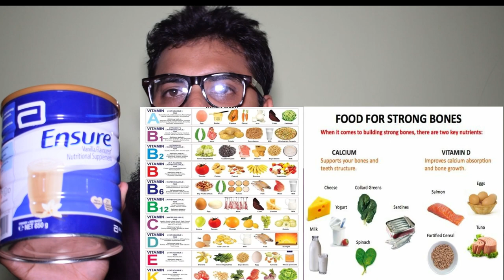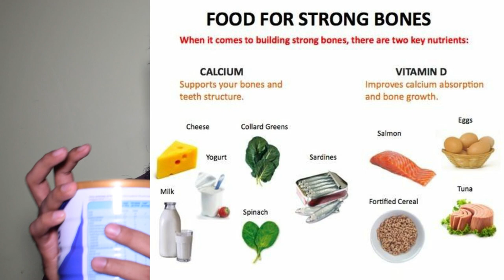Benefit of Ensure Hindi Urdu | Ensure Nutrition Supplement Benefit in Urdu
These topics we will cover in this video , also please not use less than 4 year age and in diabetic patients .
For diabetic see this video

Ensure® Original Vanilla Nutrition Powder
Complete, balanced nutrition for everyday health
Each serving of Ensure Original Nutrition Powder, from the #1 doctor-recommended brand* Ensure, provides complete, balanced nutrition. Every prepared 8-fl-oz serving has:

✔️ 9 grams of high-quality protein
✔️ 25 essential vitamins and minerals, including antioxidants†
✔️ 250 nutritious calories
✔️ Delicious vanilla flavor

Additional information:

✔️ Gluten-free
✔️ Suitable for lactose intolerance‡
✔️ Halal
✔️ Kosher

✔️ Nutrient Data

Amount Per Serving% Daily Value**
1) Calories: 240
2 Total Fat, g: 810%
3) Saturated Fat, g: 1.58%
4) Trans Fat, g: 0
5) Cholesterol, mg: 103%
6) Sodium, mg: 2009%
7) Total Carbohydrate, g: 3312%
8) Dietary Fiber, g: 27%
9) Total Sugars, g: 12
10) Added Sugars, g: 1123%
11) Protein, g: 816%

✔️ Vitamins

 % Daily Value**
Vitamin D, mcg10%
Vitamin A25%
Vitamin C25%
Vitamin E15%
Vitamin K10%
Thiamin35%
Riboflavin30%
Niacin15%
Vitamin B625%
Folate25%
Folic Acid, mcg%
Vitamin B1230%
Biotin25%
Pantothenic Acid40%
Choline10%

✔️ Minerals

 % Daily Value**
Calcium, mg15%
Iron, mg10%
Potassium, mg6%
Phosphorus8%
Iodine20%
Magnesium10%
Zinc20%
Selenium20%
Copper15%
Manganese25%
Chromium30%
Molybdenum40%
Chloride8%

Also please concern your doctor before use this.